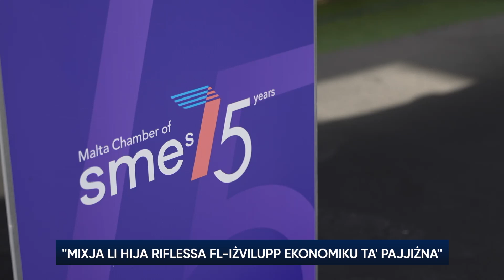“Mixja li hija riflessa fl-iżvilupp ekonomiku ta’ pajjiżna” - George Vella